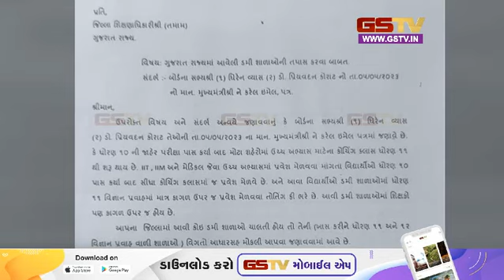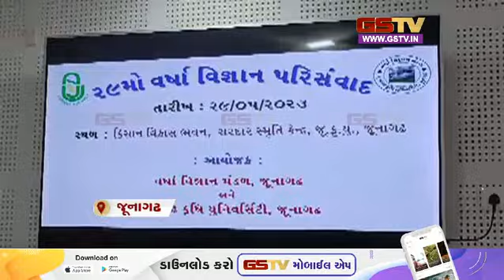અમદાવાદ : ચાણક્યપુરીમાં ધીરેન્દ્ર શાસ્ત્રીના કાર્યક્રમમાં વિવાદ અને અન્ય સમાચાર । Gstv News